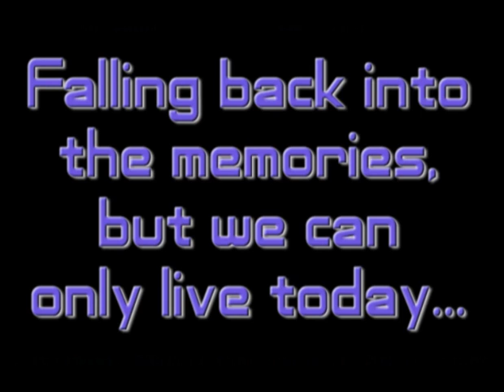Falling back into the memories... but we can only live today !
Une petite compilation de la première moitié de saison 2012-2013 de Massimo Bruno